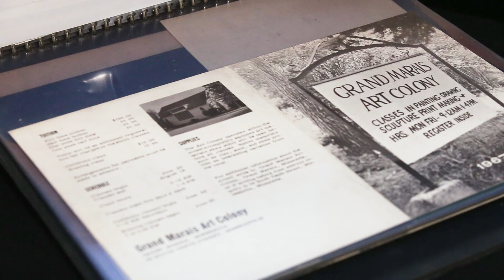What is the Grand Marais Art Colony?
Learn what the Grand Marais Art Colony is, who we are, and what we do. Find out about the many events and classes offered year-round, and find out about the support the Art Colony provides artists and to the greater community over the last seven decades. We'd love for you to stop by too! We're open daily, 9 am – 4 pm.